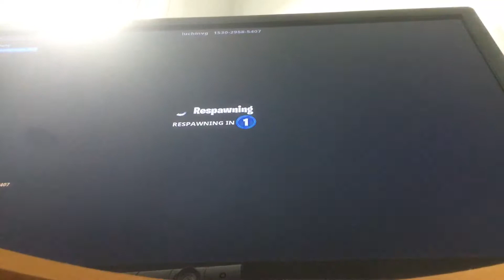Fortnite king vs Lachlan 21 round 3 part 3